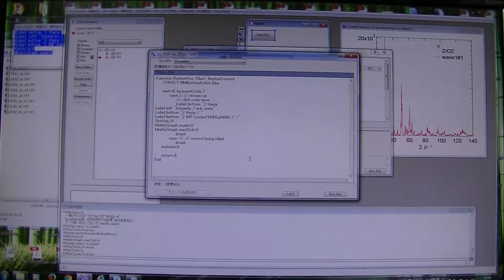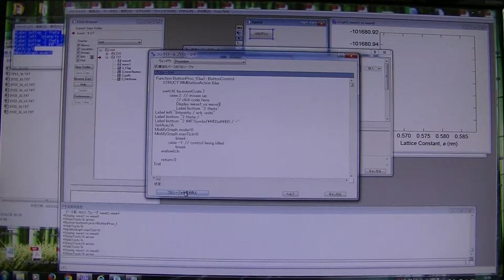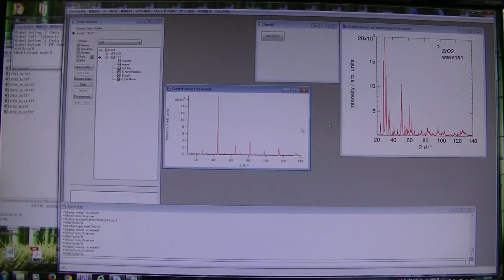Igorの使い方2 (パネルマクロの作り方)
この方法を知らなかったために、私は灰色の人生を過ごしました。
ちょっとしたことですが、これを知っておくと作業効率が格段に向上します。是非とも取得してください。